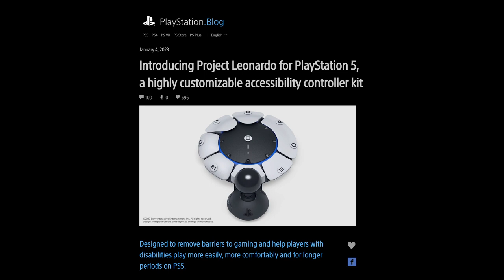Accessibility Community Spotlight: Developing Project Leonardo | PlayStation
0:00 – Introduction
1:49 – Personal journeys
3:49 – Project Leonardo origin story
4:30 – First impressions
6:01 – Unexpected discoveries
7:18 – Learning from feedback
8:31 – Team and collaborators
10:00 – Three key challenges
11:29 – Customization options
12:51 – Unlocking gameplay possibilities
14:26 – Game development benefits
15:18 – CSUN
15:52 – Favorite personal memories
17:18 – What’s next

Go behind the scenes of Project Leonardo’s development as we discuss its origin, our collaboration with the accessibility community, and how we’re crafting features to help players with disabilities overcome gameplay barriers.

Join SIE’s Sr. Technical Program Manager Alvin Daniel, @InsomniacGames Accessibility Design Researcher Sam Schaffel, and accessibility consultant Paul Lane for a special fireside chat.

For more info on Project Leonardo, visit: play.st/3Co8GJM